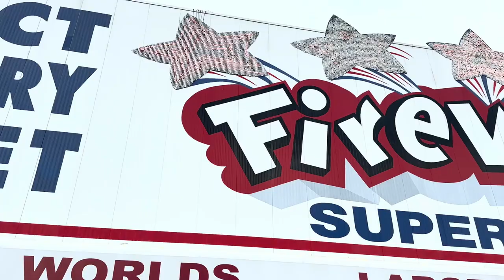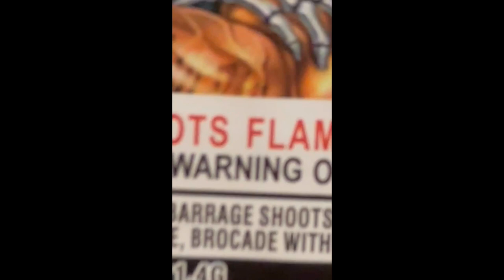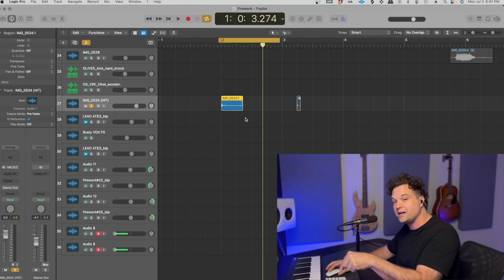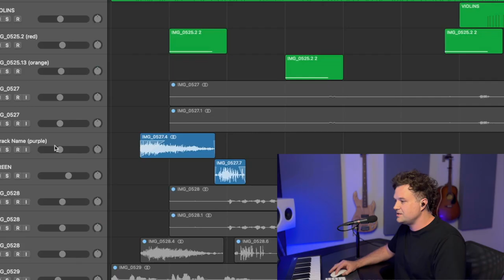Can I make a song OUT OF FIREWORKS?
Recreating "Firework" by Katy Perry, using FIREWORKS!

Lyrics:

Make 'em go, "Oh, oh, oh"
You're gonna leave 'em all in awe, awe, awe